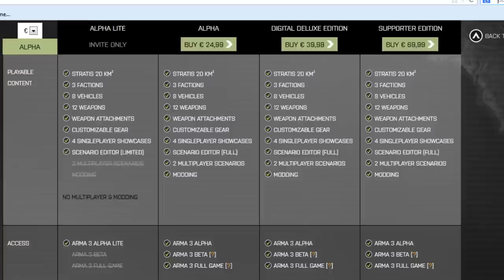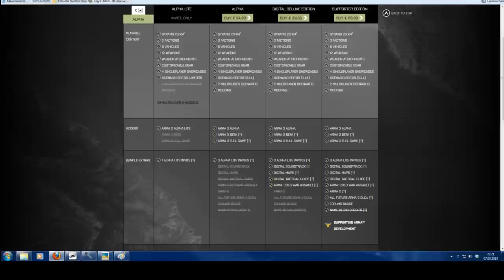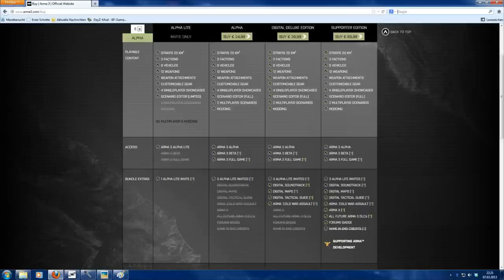Arma 3 Alpha !KEY GIVE AWAY SPECIAL!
► ► ► Mehr
► ► Infos
►hier!

Hi Leute, also einfach abbonieren und kommentieren und ihr seit vielleicht einer der glücklichen die den Key bekommen! Viel Spaß beim mitmachen!